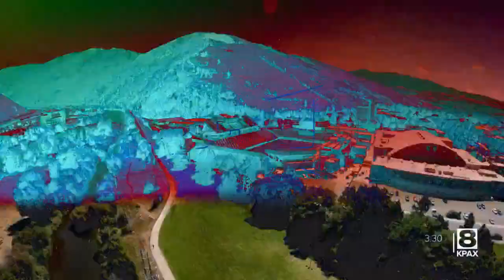Grizzly Insider: Montana teams set for tourney time in Boise